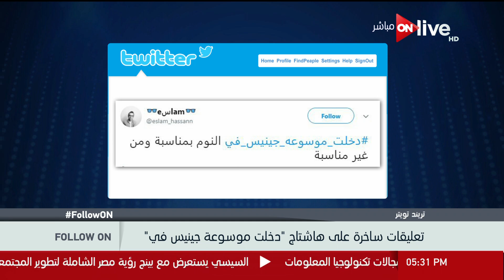تريند تويتر .. تعليقات ساخرة على هاشتاج " دخلت موسوعة جينيس في " - FOLLOW ON